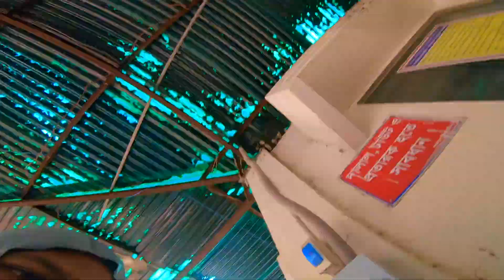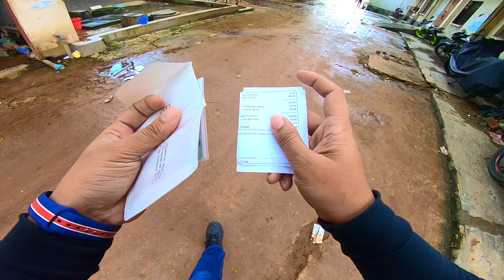R15 Modified | BRTA Motorbike Registration | 23rd July, 2020 | Vlog 285